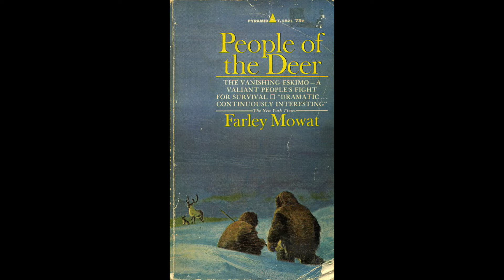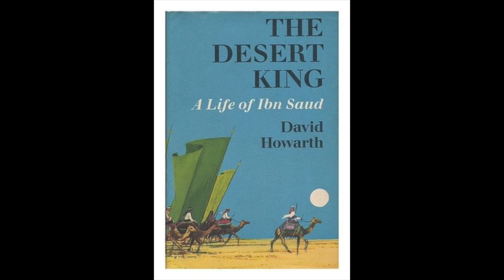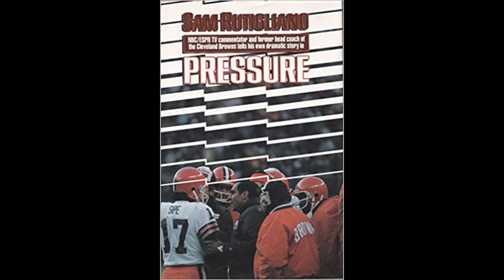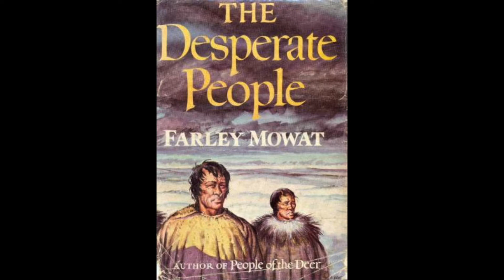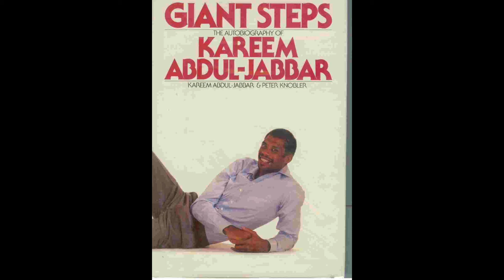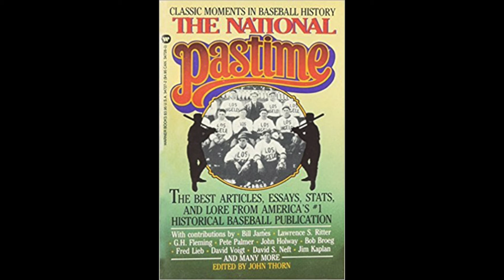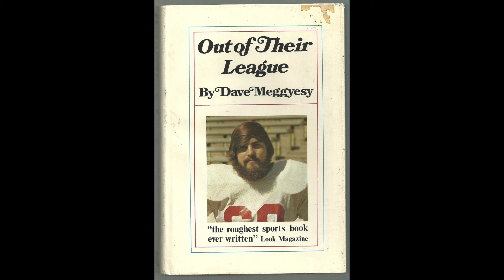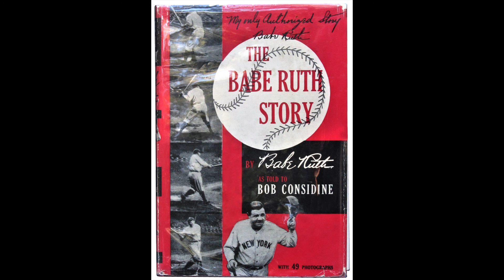Resalest Remarkable Books #27!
Peter J Rea talks about more books!